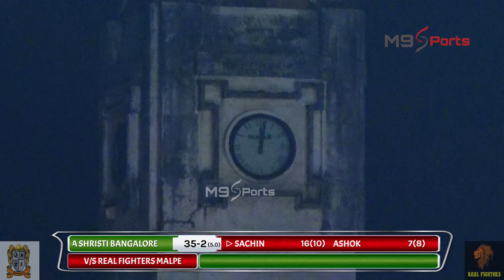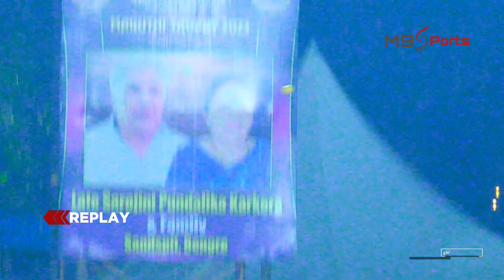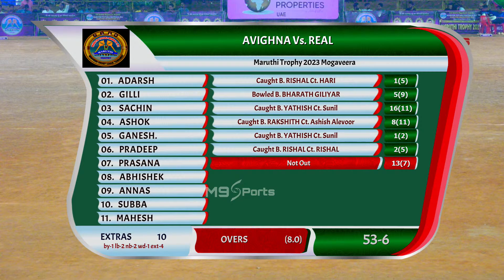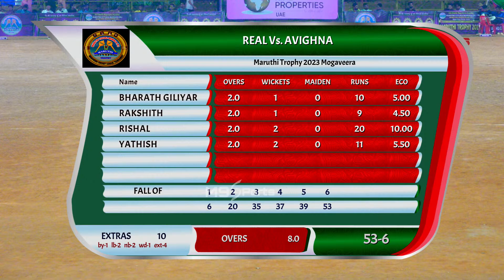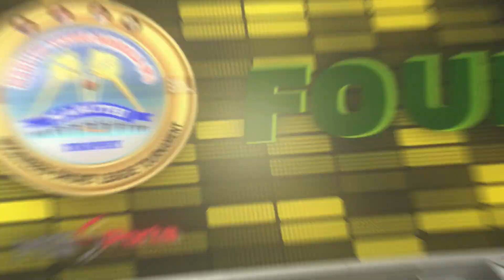|| AVIGHNA SHRISTI BANGLORE v/s REAL FIGHTERS MALPE | MARUTHI TROPHY - 2023 ||